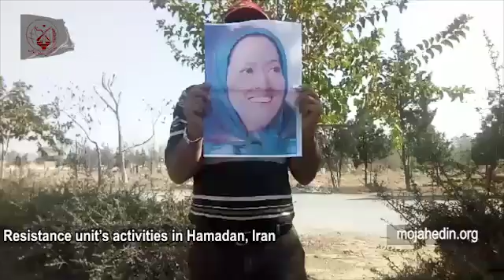Oct 2018 Hamadan, Iran A Resistance_unit celebrates the anniversary of the election of Maryam Rajavi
Oct 2018-Hamadan, Iran-A Resistance unit celebrates the anniversary of the election of Maryam_Rajavi as the president of the NCRI